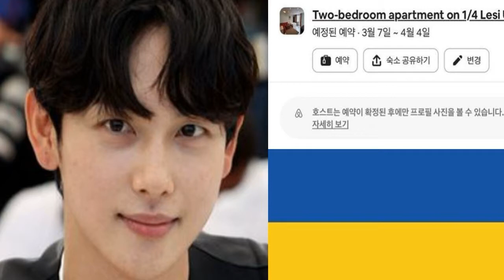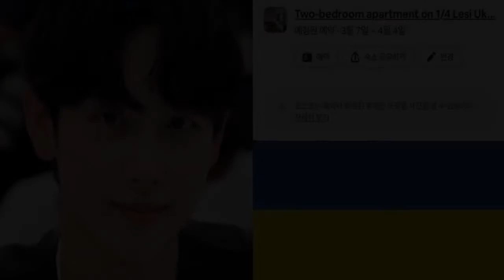"부디 무사하길" 임시완이 우크라이나 도운 방식은 세상 똑똑하면서도 신박하다(ft. 에어비앤비)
배우 임시완이 러시아의 침공을 받은 우크라이나를 돕기 위해 현지 숙소를 한달간 예약한 것으로 나타났다.
임시완은 5일 인스타그램에서 4명이 머물 수 있는 우크라이나 숙소를 3월 7일부터 약 한달간 예약했다며 관련 내역을 캡처해 공개했다. 그러나 이 숙소는 임시완이 직접 묵을 곳이 아니다. 임시완은 ”키이우에 있는 사람들이 무사하길 바란다”라는 멘트로, 해당 숙소가 갈 곳을 잃은 피난민들을 위해 예약된 것임을 암시했다.
뉴스1에 따르면, 임시완의 소속사 플럼이엔씨는 ”임시완이 얼마 전 난민들을 위해 에어비앤비를 통한 ‘착한 노쇼’ 운동이 진행되는 것을 보고 좋은 취지라 생각해 동참했다”고 전했다. ‘착한 노쇼’ 운동이란 숙소 예약 애플리케이션을 통해 숙소비를 지불한 후 현지인들에게 쉴 곳을 기부하는 걸 의미한다.
이와 함께, 임시완은 대한민국 주재 우크라이나 대사관에 기부금 2000만원도 전달한 것으로 확인됐다.